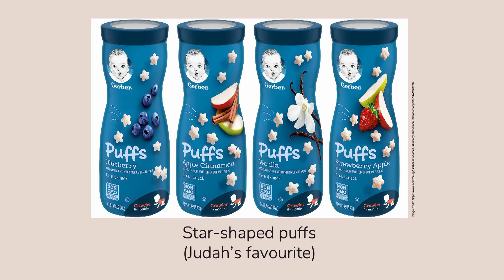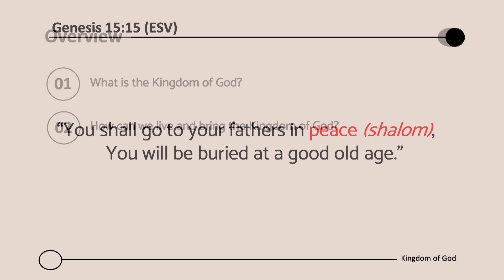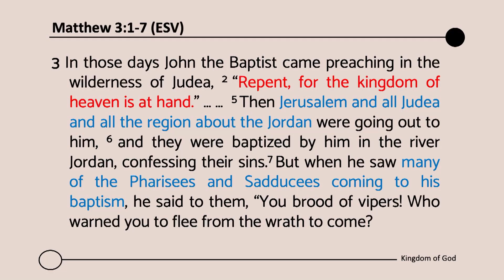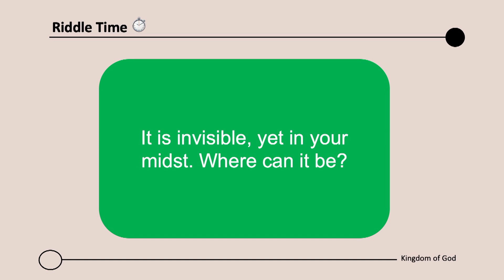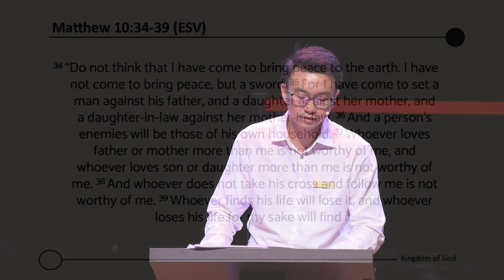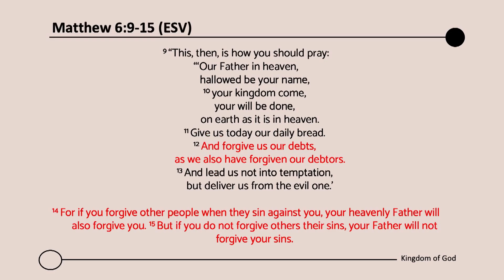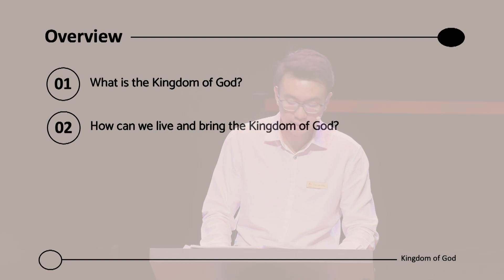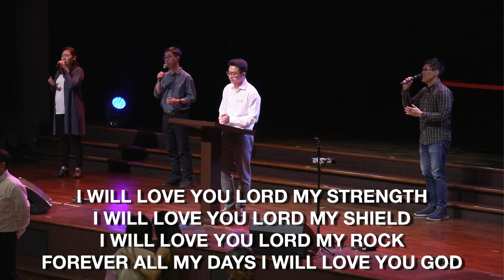Covenant Series Part 8 | Kingdom of God - [COOS Wkend Service - Ps Tan Gim Yong]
Preacher: Tan Gim Yong

Date: 19 March 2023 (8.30am)

Album: COOS Weekend Service